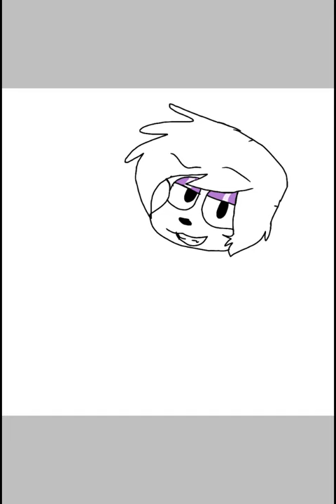[ SPEEDPAINT ] Fink * Ok K.o! *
Character: Fink ( belongs to  the show Ok K.o! Lets Be Heros )